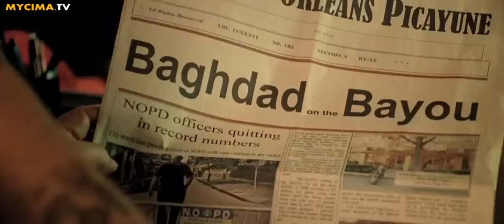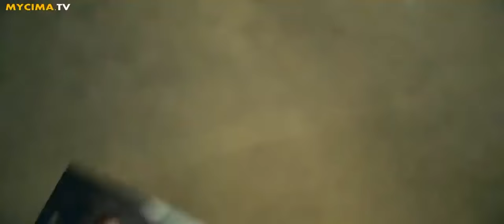. افلام اكشن جديدة 2024 مافيا الأمريكية / فيلم اكشن جديد حصريآ كامل مترجم بجودة 2024 film action HD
افلام اكشن2021
أقوى افلام الاكشن2020 فيلم عمي
فيلم felm
Aflam أفلام
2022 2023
maroc Marco
افلام أفلام
افلام اكشن

افلام_خيال علمي

افلام للكبار فقط
فيلم felm
Aflam أفلام
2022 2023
maroc Marco
افلام أفلام
ملخص_افلام افلام اكشن

افلام_خيال علمي

افلام_اجنبية 2024

اقوى افلام الاكشن 2024 - فيلم جيسون ستاثام الجديد حصريآ | مترجم بجودة HD | افلام اكشن جديدة 2024